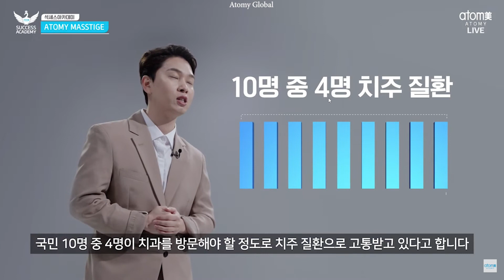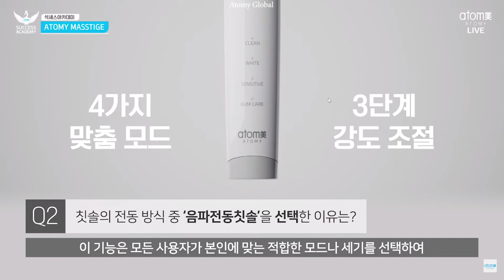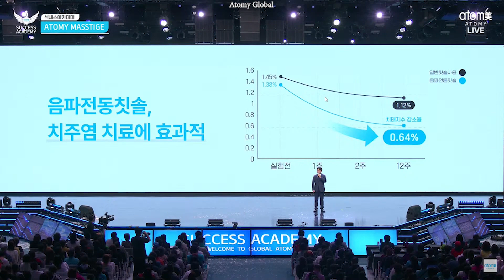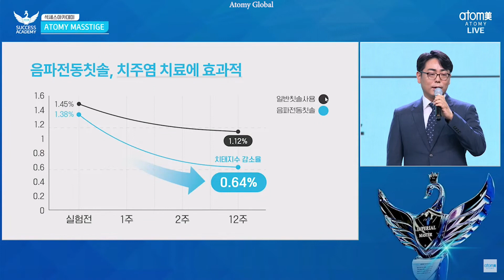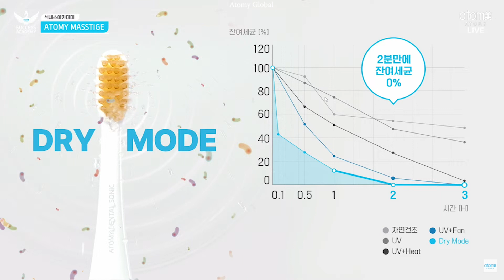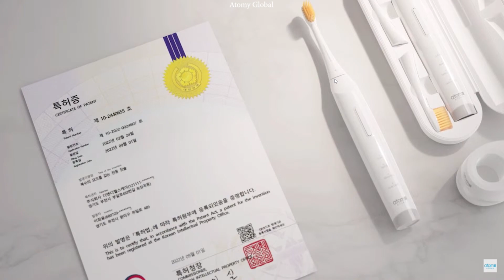Atomy Dental Sonic Electric Toothbrush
If you want to buy Atomy Dental Sonic Electric Toothbrush, please

Atomy Dental Sonic Electric Toothbrush Launch, 정명기 MYUNGKI JUNG,
Atomy Dental Sonic, Electric Toothbrush, Atomy Product Launch, 정명기, MYUNGKI JUNG,
Atomy Electric Toothbrush,
정명기 MYUNGKI JUNG,
애터미 글로벌 가전사업본부 상품전략실,
연세대학교 공학박사,
Ph.D in Mechanical Engineering,
Atomy Global Home Appliances Division Product Strategy Office
Doctor of Engineering, Yonsei University,

Atomy Dental Sonic clean your teeth very well,
quick brush teeth,
different vibration for types of teeth,
smooth vibration, 5 years of development, using very high quality bristle, dry mode, antibacterial, IPX6 waterproof level, IPX7 waterproof level, super waterproof, not easy to be broken,
comfortable, smart pressure sensor, prevent you from pushing your brush too hard, clean mode, white mode, sensitive mode, gum care mode, you can put the toothbrush on the water,

디오텍코리아,
윤은수 개발실장, Diotech Korea, Yoon Eun-soo Head of Development Office, Yoon Eun-soo,

'Why did you develop an electric toothbrush?
Atomy toothbrushes are loved by business owners for their excellent quality. However, electric toothbrushes are not simply a matter of choice, but meet the needs of customers and I thought it was an essential product to reach a wider market.

Those who love Atomy toothbrush will also love Atomy Electric Toothbrush, the vibration is very smmoth, not cause irritation on your gum,
the bristke can clean many different places on your teeth, remove plague, keep your gum healthy, without pushing your teeth too hard you can clean your teeth very well,

What makes Atomy Dental Sonic's dry mode superior to other methods?
It is an innovative way to fundamentally improve the problem of germs.

Atomy Dental Sonic Electric Toothbrush Launch, Atomy Curator Son Sejong,

Oral health is very important for thew health of the entire body,
How to maintain oral health,
visiting dentists is very important but what is more important is having good habit of brushing teeth,

Even if you brush teeth every day, you still need to visit dentist,
it is because of your bad habit,

Some people believe that they should brush your teeth very hard, but this can hurt your teeth and gum,

With Atomy Dental Sonic, Atomy Electric Toothbrush, you can maintain your teeth and gum health,

Those who love Atomy toothbrush will also love Atomy Electric Toothbrush, the vibration is very smooth, not cause irritation on your gum,
the bristle can clean many different places on your teeth, remove plague, keep your gum healthy, without pushing your teeth too hard you can clean your teeth very well,

Periodontal disease in 4 out of 10
It is said that 4 out of 10 people suffer from periodontal disease to the extent that they need to visit the dentist.
"70% of the Indian population
tooth loss
Already, about 70% of the elderly population 'experiences tooth loss, which increases the risk of systemic diseases such as diabetes, heart disease and stroke.